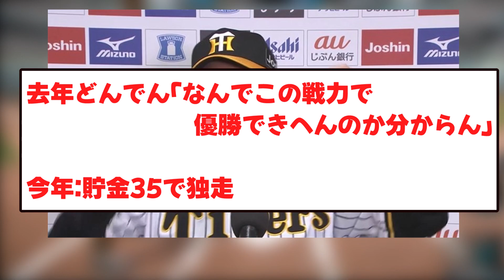【朗報】岡田監督、AREに向けて笑いがとまらない